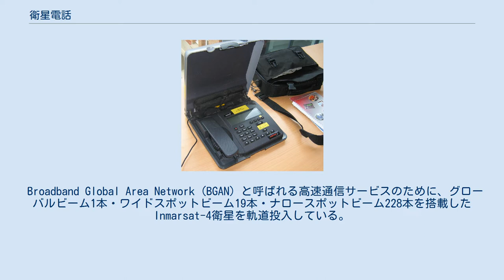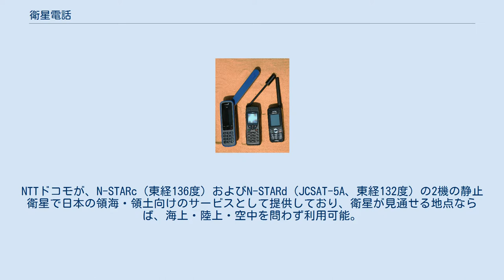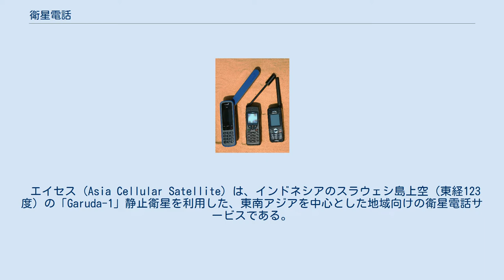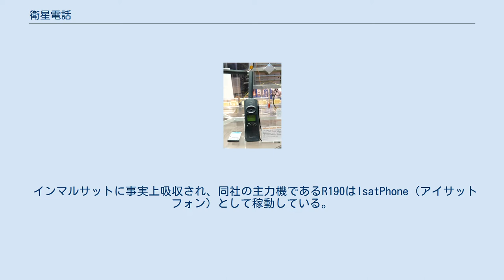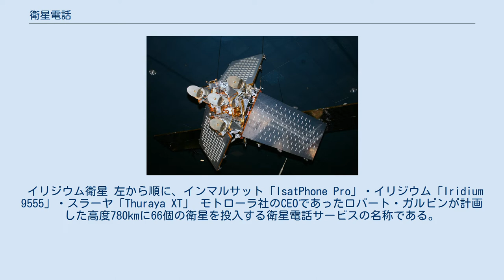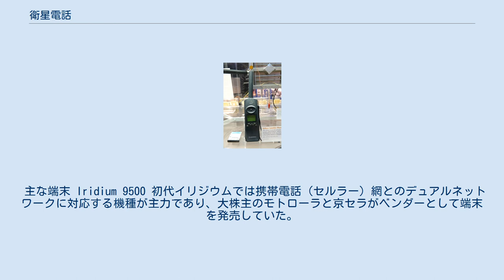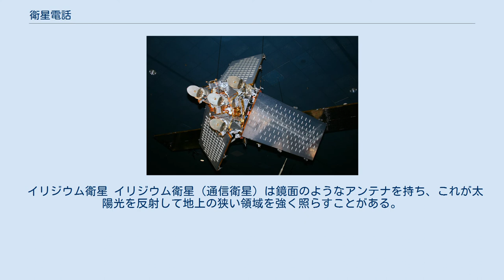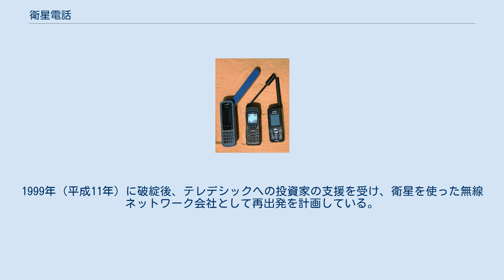衛星電話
衛星電話（インマルサット） 衛星電話（えいせいでんわ）とは、通信衛星と直接通信する電話機を使用した電話網を提供するサービスである。
 衛星電話は、電線（現在は光ケーブルやマイクロ波回線も使う）を使った有線電話（固定電話）や地上の無線通信技術を用いた携帯電話と比較して、通話可能地域が広いほか、地上設備が少ない通信網が技術的には提供可能である。
しかし、無線局の免許や税金、利用地域の政府の規制などの関係で自由に使用できない地域も多い。
 静止衛星を用いたサービスは、端末やアンテナの小型化を可能にするため、マルチビーム方式のスポットアンテナを搭載し、ビーム間の交換設備を内蔵した衛星が使用される。
 通信距離が上下各約36,000kmと長いため、遅延時間が大きい。
また、高緯度地域や経度の離れた地域など衛星への仰角が小さい場合、地上の障害物のため通信しにくいことがある。
 各種の多元接続方式でトランスポンダの電波帯域を有効活用している。
 Nera Satcom製のインマルサット端末 衛星電話はインマルサットが開発してサービスが始まった。
実際の事業は民間企業が行っている（後述）。
 太平洋・大西洋（東・西）・インド洋の4つの静止衛星を使用しており、南極と北極を除いた緯度70度以下の地域で、海上・陸上・空中を問わず通信が可能である。
 Broadband Global Area Network (BGAN) と呼ばれる高速通信サービスのために、グローバルビーム1本・ワイドスポットビーム19本・ナロースポットビーム228本を搭載したInmarsat-4衛星を軌道投入している。
ナロースポットビームは、指向性を変化させることができ、需要に合わせた回線設計が可能である。
2005年（平成17年）3月11日にインド洋衛星が打ち上げに成功し、同年中にサービスが順次開始されている。
 日本の電波法及び電気通信事業法に基づく事業は、KDDI（GSPS型を除く）、日本デジコム（ミニM型及びBGAN型、GSPS型に限る）、JSAT MOBILE Communications（BGAN型、GSPS型に限る）が行っている。
 WIDESTAR DUO可搬タイプ ワイドスターII簡易公衆電話 ワイドスターは、1996年（平成8年）3月29日に、海岸の基地局を利用した船舶電話を置き換える目的でサービスが開始された。
NTTドコモが、N-STARc（東経136度）およびN-STARd（JCSAT-5A、東経132度）の2機の静止衛星で日本の領海・領土向けのサービスとして提供しており、衛星が見通せる地点ならば、海上・陸上・空中を問わず利用可能。
 長距離フェリーや、電話線がひかれていない山の売店・山小屋などに設置されている公衆電話でも、ワイドスターが使用されている。
自衛隊・気象庁および海上保安庁職員のみが駐在している硫黄島や南鳥島でも、本土との電話回線にワイドスター電話が使われている。
 また地域衛星通信ネットワークの衛星電話が設置されていない公共施設では、災害時応急復旧用無線電話機と共ににも設置されている。
地震などの大災害が発生すると、通常の電話回線は多くの通話が殺到して輻輳状態になるほか、電話回線が損傷すると通話そのものが不可能になる。
その点、衛星電話は地上設備が比較的少なく設備損傷のリスクが少ないと考えられるため、地方自治体・警察・消防用の緊急電話回線（一般用とは別系統のワイドスター電話端末）が設置されている。
 日本の通信事業者（NTTドコモ）が行っているサービスのため、電話番号は通常の携帯電話と同様に090や080の電話番号が割り振られ、発信方法も同じである。
他の海外キャリアの衛星電話は、発着信の際国番号や特定番号をいれなければ発着信ができない。
法人営業部門のあるドコモショップ等で端末の購入が可能である。
 形態としては、陸上可搬型、車載型、船舶型の3種類となる。
 ワイドスターII 2010年（平成22年）4月からは、「ワイドスター」の後継として、「ワイドスターⅡ」サービス提供及び「衛星可搬端末01」の発売が開始された。
 ワイドスターII は通信速度が大幅にあがり、上り最大144kbps・下り最大384kbpsとなり帯域占有サービス、帯域保証サービス、最大200拠点に対して、音声、FAX、Eメールの複数の手段にて一斉連絡が可能となる「一斉同報通信サービス」が提供された。
あわせてパケット通信料金が大幅に値下げされた。
 Thuraya XT-PRO...